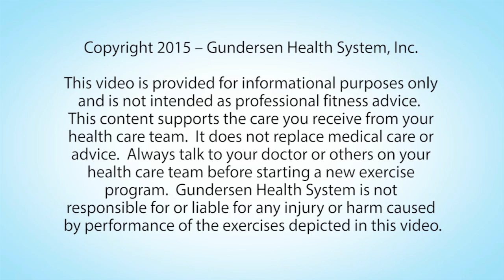5 Calf Raises